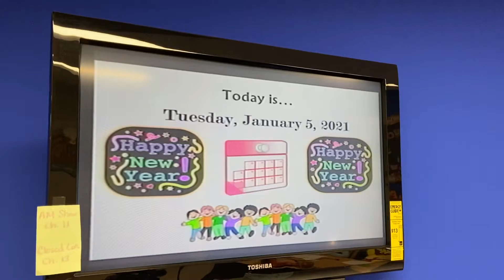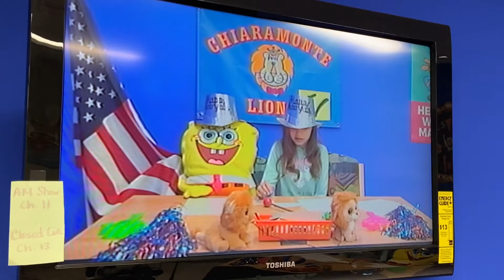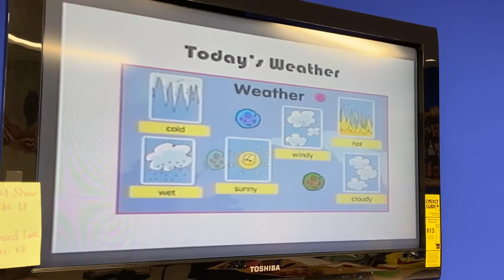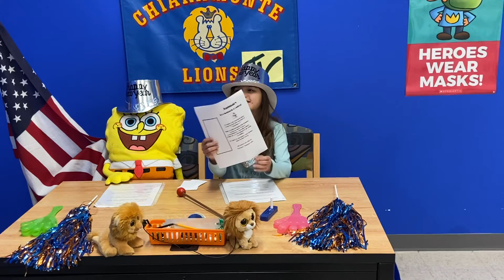AM Show 1/5